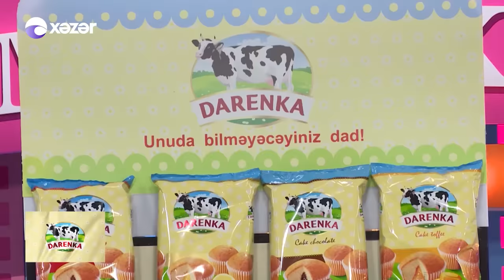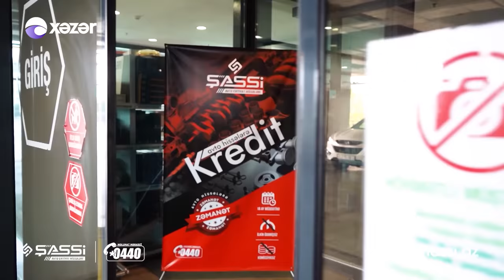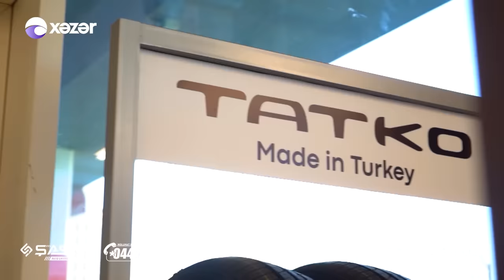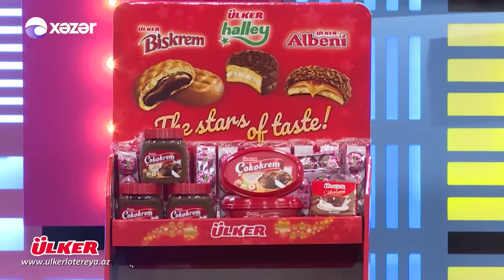Komedixana 233-cü Bölüm 26.11.2022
Səhnəciklər:
0:00 Giriş
04:17 Səhnəcik - Qarğıdalı Satışı
28:13 Səhnəcik - Mafia Oyunu

Aktyorlar :  Ənvər Abbasov, Müşviq Şahverdiyev, Xəyalə Quliyeva, Cavidan Novruz, Firuzə Balayeva, Həsrət Həsrətov, Mənsur Şərif, Zarina Qurbanova, İlkin Misgərli, Nicat Rəhimov, Mələk Kazımova